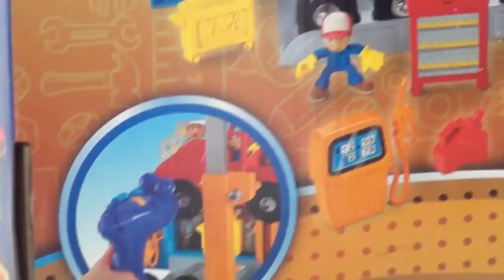Taller Mecanico Disney Mejores Juguetes